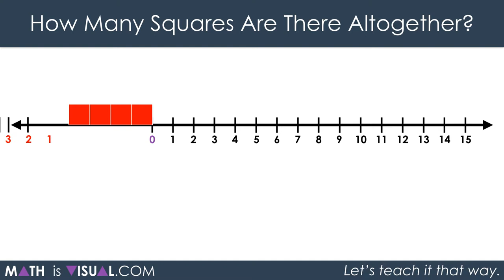Integer Addition Using a Number Line [Sequel Act 3] - Math Is Visual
Check out how I've tried to scaffold the introduction of negative values on the number line.

The approach might bend a few folks out of shape for a bit, but don't worry... we'll handle things more traditionally in the next couple posts.